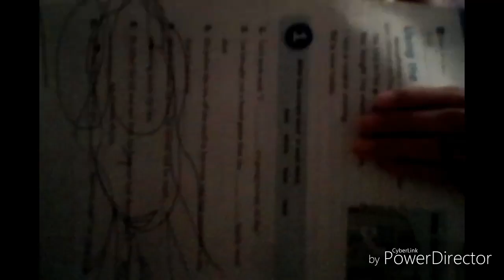[YTPMV]waternesa scan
I own with dsxdshow waternesa!